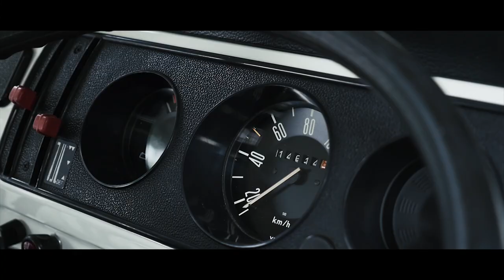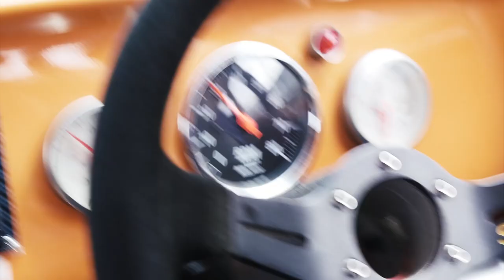เปิดโปงโรงรถ Ep.33 - ม.ร.ว. ประทักษ์ รังสิต Showtime Volkswagen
เปิดโปงโรงรถ EP.33 เราจะพาคุณผู้ชมไปพบกับ รถเต่าที่เป็นที่นิยมในอดีต และยังเป็นรถที่ถูกใจนักสะสมรถเก่า ต้องบอกว่า แขกรับเชิญท่านนี้  คว่ำหวอดอยู่ในวงการรถเต่ามานานแสนนาน มาติดตามกันเลยว่า เขาจะมีเรื่องราว รถที่น่าสนใจอย่างไรบ้างครับ

**พิเศษสุดๆ**
มีกิจกรรมแจกแว่น Deck Funglasses  กติกาอยู่ในท้าย EP เช่นเคยครับ